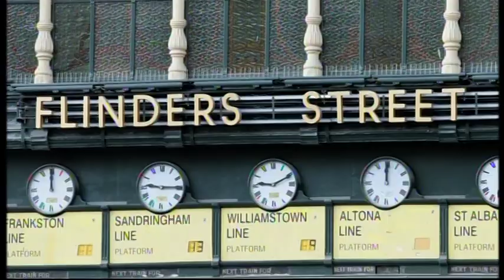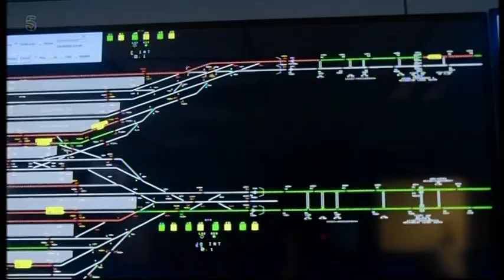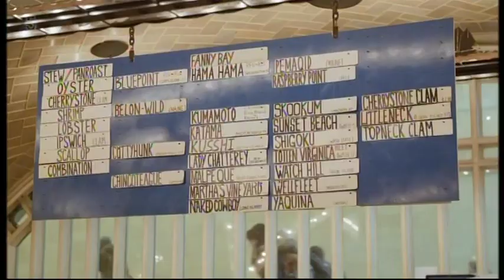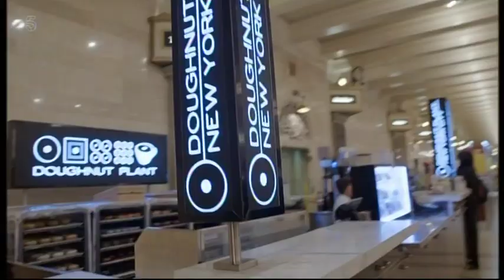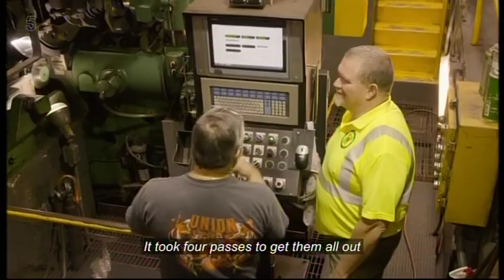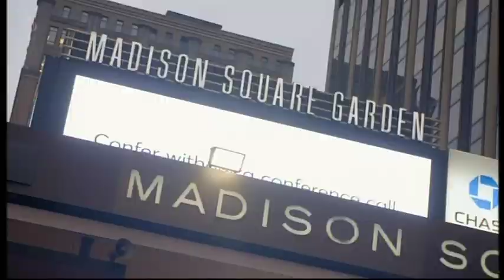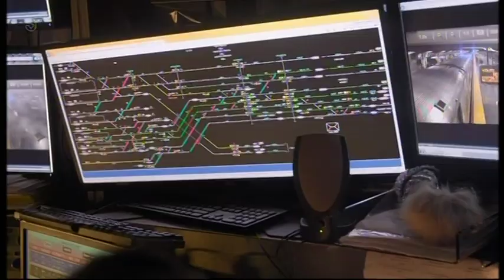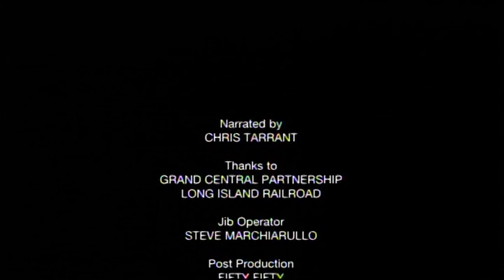World's Busiest Train Stations - Grand Central Terminal & Penn Station, New York City